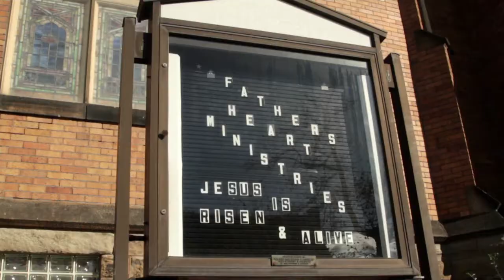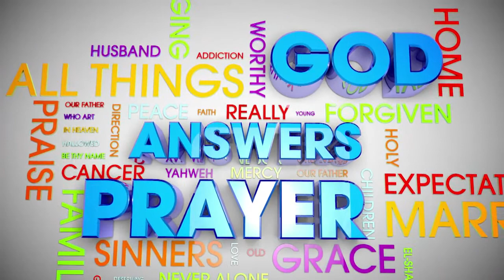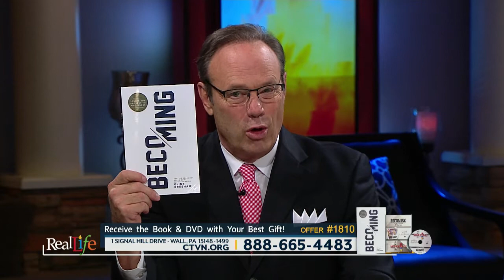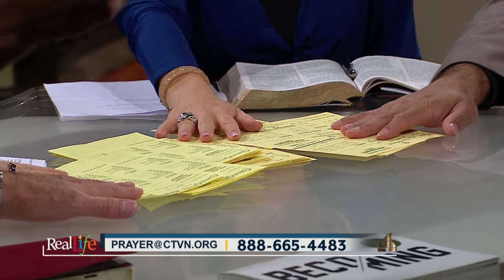"Hope Has A Name" Documentary | Real Life (3/22/18)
Ken and Lesa Henderson share how ordinary women are bringing extraordinary hope to unlikely places. For more information on their documentary film, go

On Hard Questions… The pastors wrestle with burn out in the church

And on RealLife Coaching…

The importance of rest in becoming a champion for God

Clint Gresham concludes his Coaching session on the 4 pillars of Wholeness